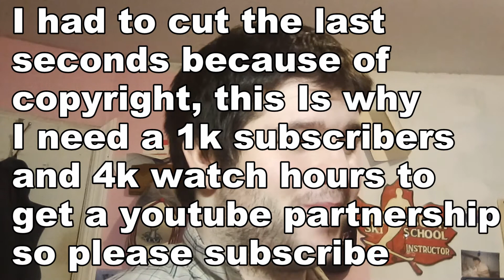(WWE YTP) REACTING TO FLIC RAIR SAYS WOW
Original video